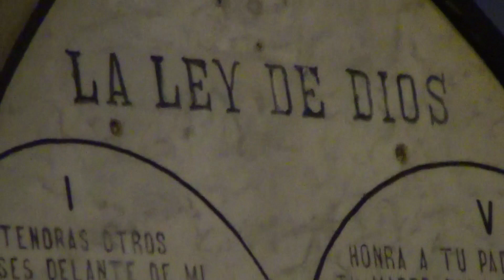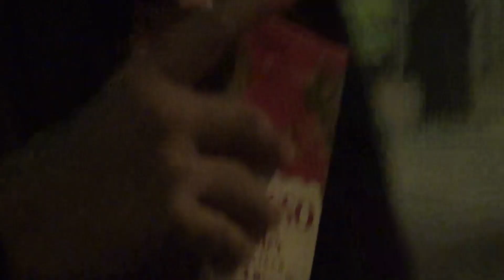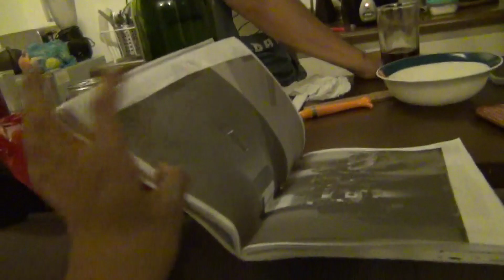DE STGO A LOS GATOS, 17 JUL 2023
Llegué al terminal y me pasó a buscar mi Mamá con el Negro, pasamos a buscar a la Solfia y pos los Gatos nos esperaba, las vacaciones continúan :p